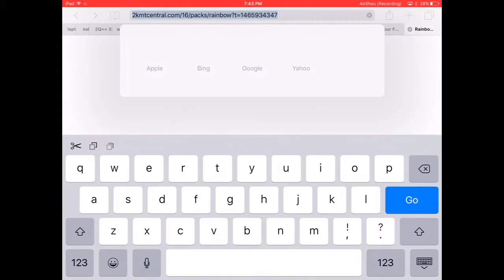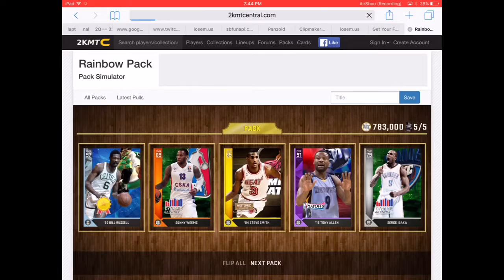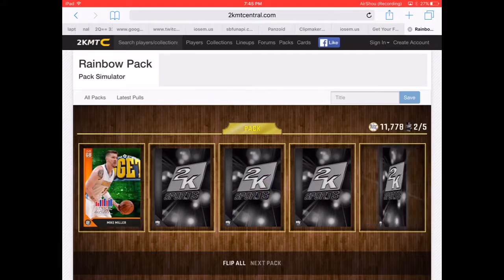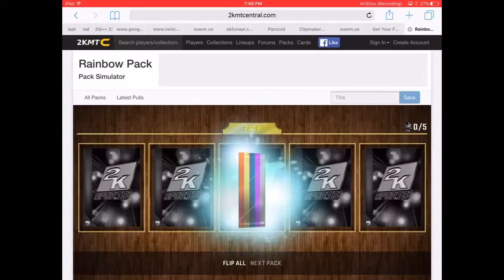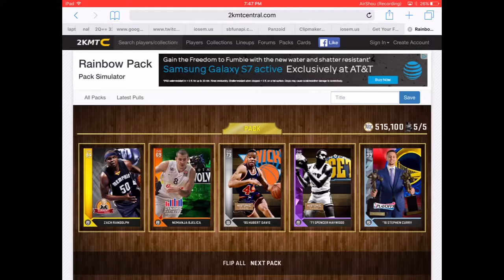Trying To Get A 98 Or 99 Player If I Lose I Do A Challange